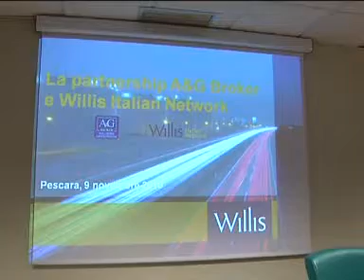La responsabilità civile del professionista e dell'imprenditore, seminario del gruppo Willis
Quello della responsabilità civile è un tema molto forte, una sorta di onda d'urto, che dev'essere affrontato con realismo e concretezza da chi è un responsabile di azienda o un libero professionista. Imprenditori, medici, avvocati, ingegneri e così via, sono chiamati a maggiore cautela per l'esercizio della loro attività. Il gruppo Wills, che opera nel settore delle Assicurazioni, ha pensato di creare una rete di broker che possano agire a livello territoriale, con le stesse offerte modulate per grandi imprese. Sull'argomento si è svolto un seminario a Pescara, presso la sede di Confindustria. Intervista a Pierfrancesco Ricca, responsabile marketing di Willis Italia.